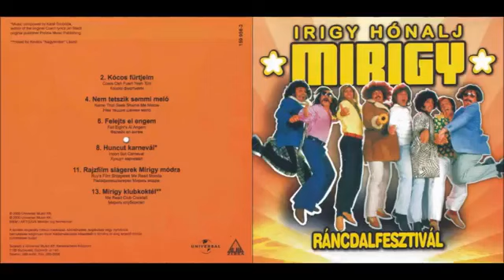Irigy Hónaljmirigy - Rajzfilm slágerek Mirigy módra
Ráncdalfesztivál, 2000
Énekes: Sipos Péter, Sipos Tamás
Eredeti: - Márkus László & Psota Irén - Kukori és Kotkoda: Kukori, Kotkoda...
- Wolf Kati & Wolf Péter és zenekara - Vuk: Vuk dala (Maros Gábor - Vuk: Vuk dala)
- Szöveg: Csákányi László & Magyar Rádió Szimfonikus Zenekara & Várady László - Szabadság szerelem: Melchior dala: Doktor úr (Doktor úr, a maga szíve sose fáj?) -: (Részlet)
- Szabó Gyula & Csala Zsuzsa és mások - Kérem a következőt!: Intro: Kígyónak lábsó & Outro: Beszél majd az utókor (rövid)
-  Harmónia Énekegyüttes & Izsmán Nelly & Harkányi Endre & Somogyvári Rudolf & Földessy Margit & Németh Attila & Stúdió 11 együttes - Mézga család: Mézga család főcímdal
- Gyurkó Henrik - Füles Mackó kalandjai: jó éjt gyerekek (záródal)
- Szöveg: Koncz Zsuzsa - Altató (Aludj el szépen...) (József Attila - Altató (Aludj el szépen...))

Szöveg:
Dum papa (17x)

Kukori Kotkoda!
Belőlük lesz vacsora... (micsoda?)
Tojásodból a csoda... (húúúú)
Mutatom a hangot: háááááááááá

Doktor úr a maga feje sose fáj?
Kinai live show magyarokna pip show
Leverek egy nagyot ritkül a protkó,
vuvuvu... mi van?
Fofofofo folyton pofázol

Nézd ez mind bolond egy kicsikét,
Nem vagyok James és Bond tudod csak hülyeség,
Amit most eldalol itt neked ez a kis társaság,
Néhány pohár után feledi bánatát,
Minden jó vége jó, jó éjszakát...

Jó éjt gyerekek búcsúzik a Mirigy mára,
Bújatok ti is be hamar egy jó meleg... Yellow.
Aludj el szépen.. alud el szépen.. Viszlát!